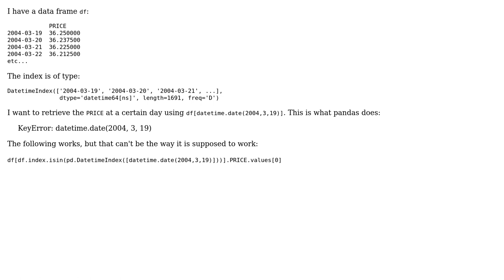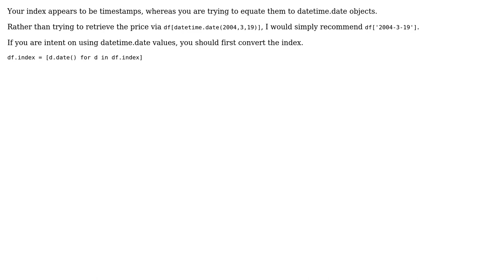Get value by date (2 Solutions!!)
Get value by date

With thanks & praise to God, and with thanks to the many people who have made this project possible! | Content (except music & images) licensed under CC BY-SA | Music | Images & others | With thanks to user jezrael user Arne Wolframm user Alexander and the Stack Exchange Network Trademarks are property of their respective owners. You are responsible for your own actions.